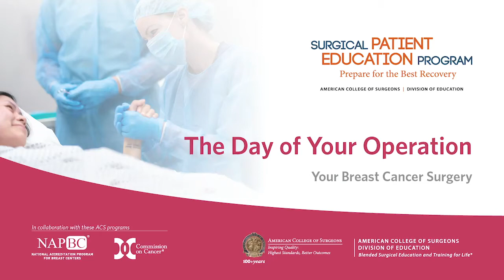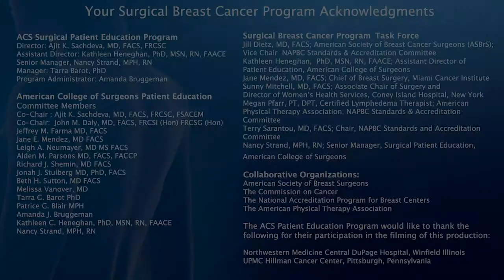Your Breast Cancer Surgery Program: The Day of Your Operation